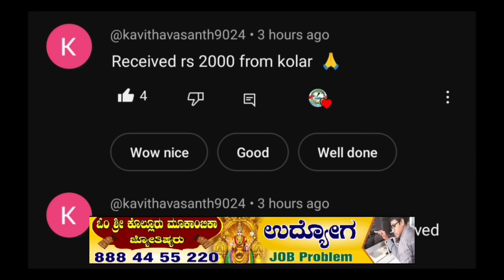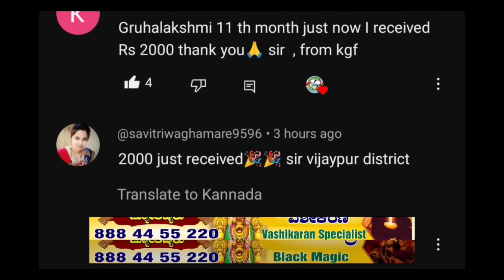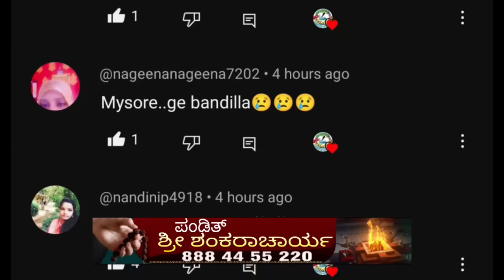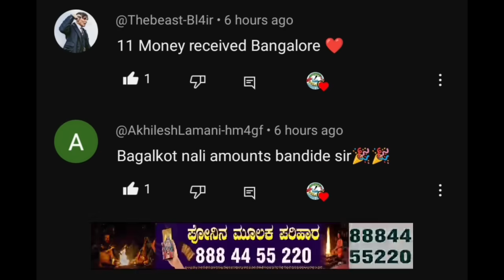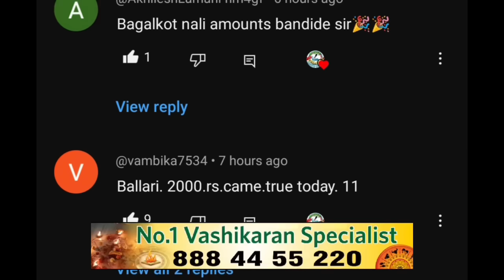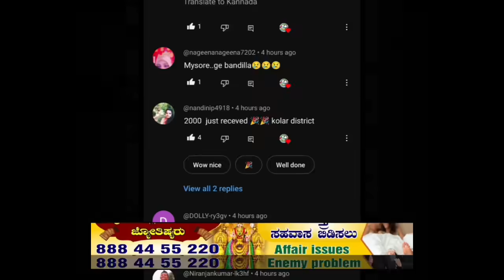👆ಇವತ್ತು ಗೃಹಲಕ್ಷ್ಮಿ 11ನೇ ಕಂತಿನ ಹಣ ₹2000 ಜಮಾ ಆಗಿದೆ.!/PROOF ಇಲ್ಲಿದೆ ತಪ್ಪದೇ ನೋಡಿ | gruhalakshmi yojana